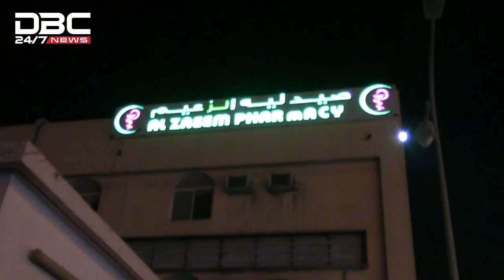৪৫ মিলিয়ন ডলারের প্রতিষ্ঠান বাঁচাতে মরিয়া এক ব্যবসায়ী